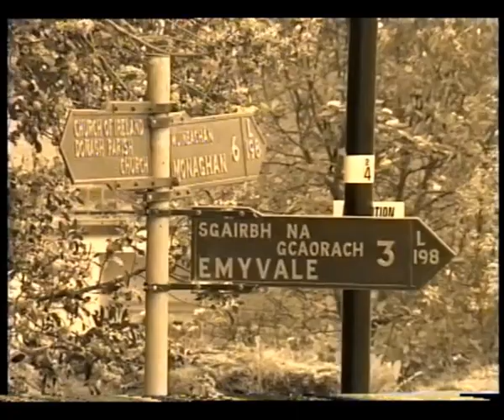Monaghan Vintage Club Car Run 2001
A vintage vehicle charity run in memory of the late Kevin Sherry. Travelling from Monaghan through Cootehill, Shercock, Ballybay, Carrickmacross, Inniskeen, Castleblayney, Clontibret, Glaslough, Emyvale and back to Monaghan. Recorded by Murphy Video Services, Emyvale.